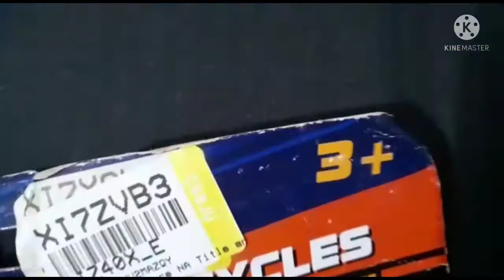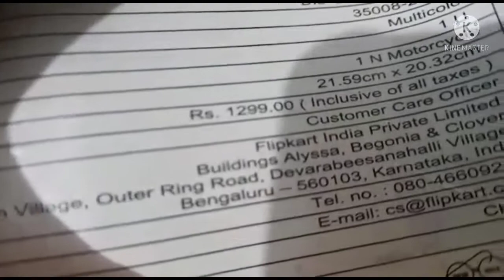UNBOXING BMW GS 1200 TOY BIKE..